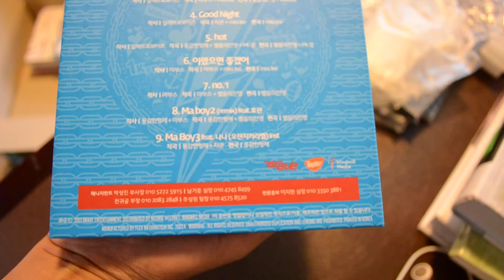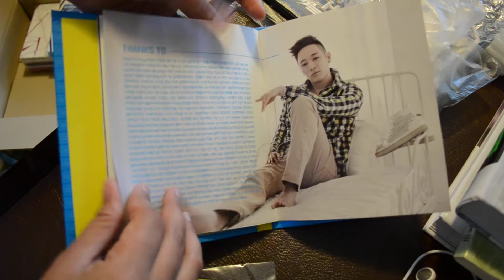[Unboxing] Electroboyz In Love 1st Mini Album Promo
My bias is Chakun~